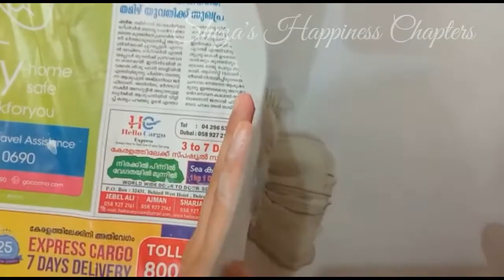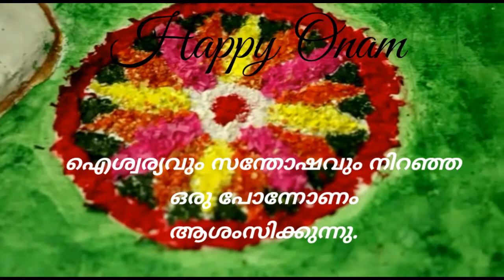പോന്നോണത്തിനായി ഒരു special craft.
ഓണത്തിന് ഒരു പുതിയ craft.